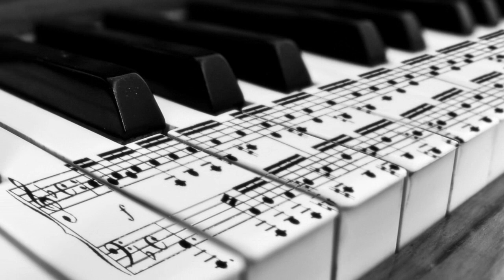София Ротару - "Меланколие"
София Ротару — советская и украинская эстрадная певица
Пётр Теодорович (18 мая 1950, Леово — 5 июля 1997, Кишинёв) — молдавский советский композитор-песенник
Григорий Виеру (14 февраля 1935, село Перерыта, Хотинский уезд, Бессарабия, Королевство Румыния — 18 января 2009, Кишинёв, Республика Молдова) — советский и молдавский поэт, автор текстов песен.
Melancolie
Eu nu ma - ntreb de unde vine, vine
De unde dorul isi ia izvorul, dorul
Ma luminez si imi pare bine
Cand vine dorul, cand vine dorul.

Melancolie, dulce melodie
Melancolie, misterios amor
Melancolie, melancolie,
Din armonia inimii cu dor.

Melancolie, dulce melodie
Melancolie, misterios amor
Melancolie, melancolie,

Mai drag mi – e amorul tarziu,
Mai draga mi – e mandruta draga, draga
Mai drag mi – e codrul si izvorul, dorul

Melancolie, dulce melodie
Melancolie, misterios amor
Melancolie, melancolie,

Melancolie, dulce melodie
Melancolie, misterios amor
Melancolie, melancolie,
"Melancholy"
I'm not curious from where it comes, from where
From where the longing takes its source, longing
I'm shining and I'm glad, I'm glad
When longing comes, when longing comes...

Melancholy, sweet melody,
Melancholy, mysterious love,
Melancholy, melancholy,
In harmony with the longing heart

Melancholy, sweet melody,
Melancholy, mysterious love,
Melancholy, melancholy,

My late love is so dear to me, my dear
My girl is so dear to me, dear
The forest and the source are so dear to me, the longing
When longing comes, when it comes...

Melancholy, sweet melody,
Melancholy, mysterious love,
Melancholy, melancholy,

Melancholy, sweet melody,
Melancholy, mysterious love,
Melancholy, melancholy,
Опять любовь ко мне приходит, входит…
Я не спрошу – откуда гостья, вовсе…
Сияю я – всегда ей рада! Правда!
Любовь повсюду меня находит…

Меланхолия… Сердце мне пронзила
Сладким мотивом песня волшебных чувств...
Меланхолия… Меланхолия…
Неразделимы счастье, любовь и грусть...

Пусть мы с годами не моложе... Чем позже
Любовь становится дороже, все же!
Поют леса и тонут в неге реки…
Любовь, останься со мной навеки!